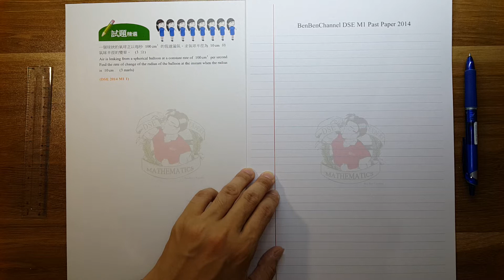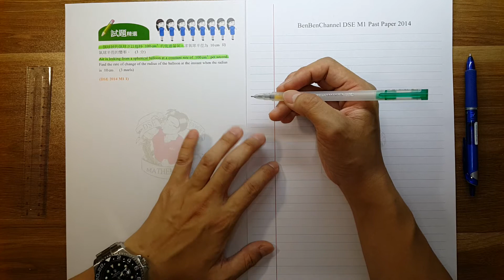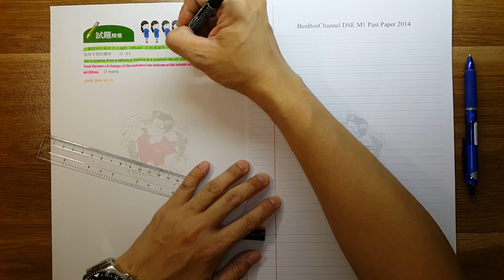BenBenChannel - HKDSE Mathematics (M1) 2014 Q.1